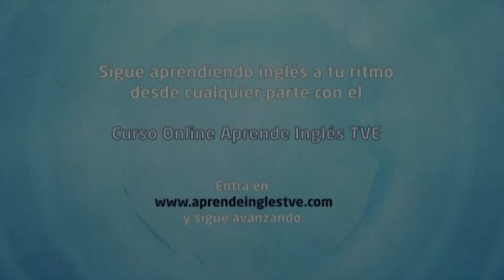Episode 04: "There's no need to worry" - NIVEL AVANZADO | Inglés Online TVE